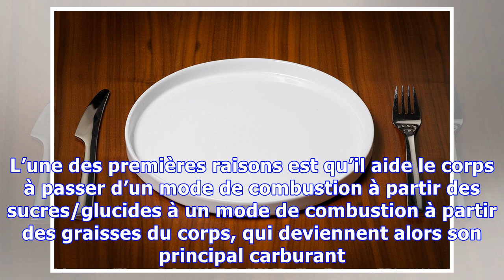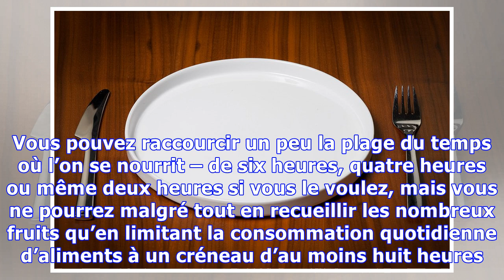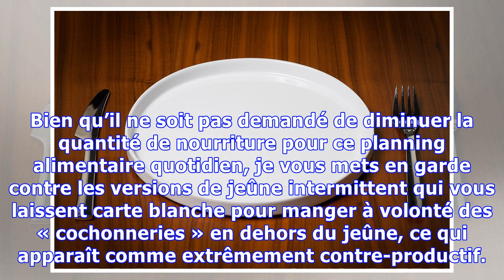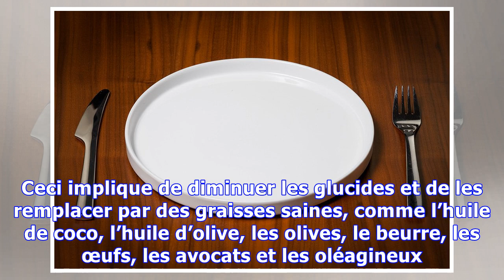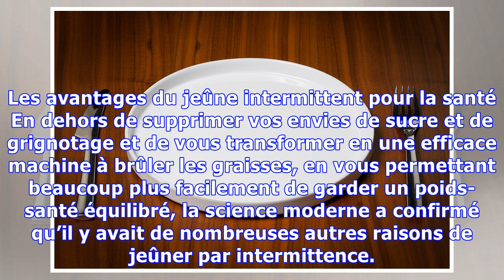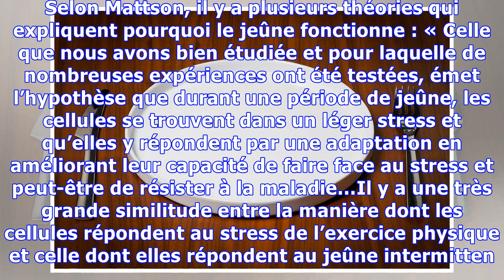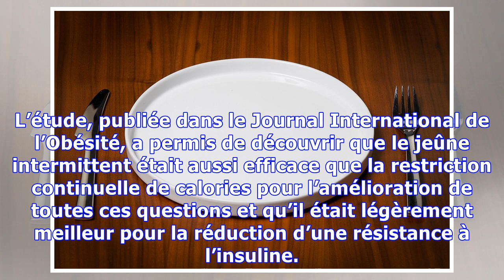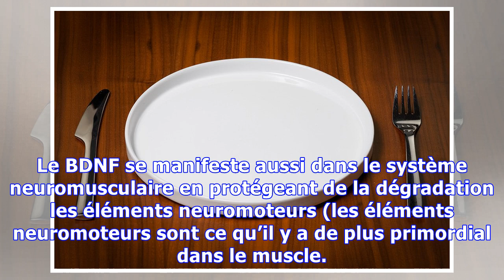Ce que nous dit la science sur le jeûne intermittent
Est-ce une bonne idée de « s’affamer » juste un petit peu chaque jour, ou pendant deux jours par semaine? Les preuves s’accumulent pour le confirmer, le jeûne intermittent pourrait avoir un impact très bénéfique sur la santé et la longévité. Je pense que c’est l’un des moyens les plus puissants si vous vous bagarrez avec votre poids et les problèmes de santé qui vont avec. L’une des premières rais...